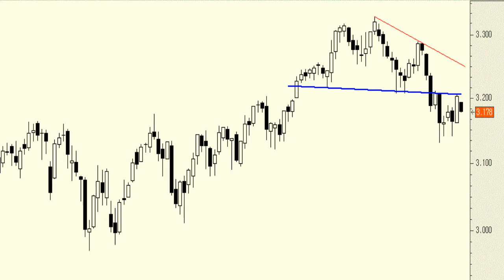Análisis técnico del Euro Stoxx 50: ¿pull back a la clavicular?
No lancemos las campanas al vuelto tan pronto porque podría ser que el rebote de los últimos días forme parte del típico movimiento en pull back a la nueva zona de resistencia que anteriormente actuó como soporte.